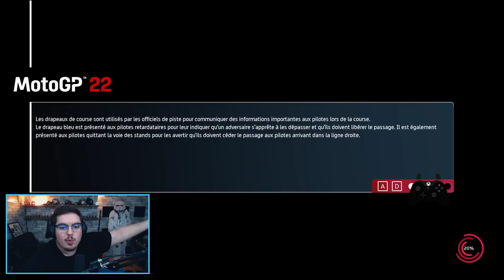MotoGP 22 Carrière #54 - DUEL À DISTANCE AVEC ARBOLINO !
Duel à distance avec Tony Arbolino ! On se bat pour le championnat mais pas en course à Silverstone !